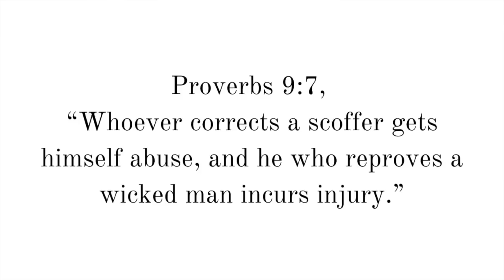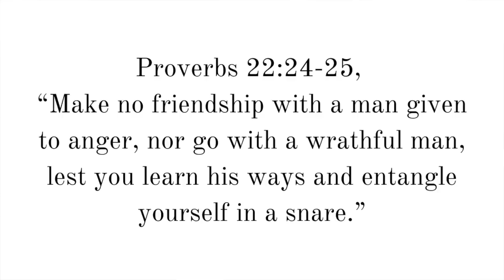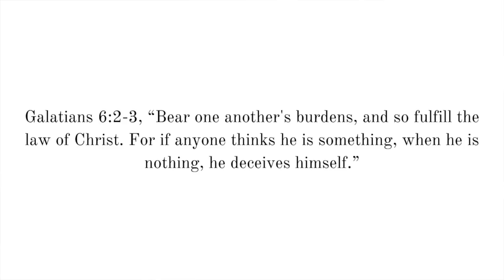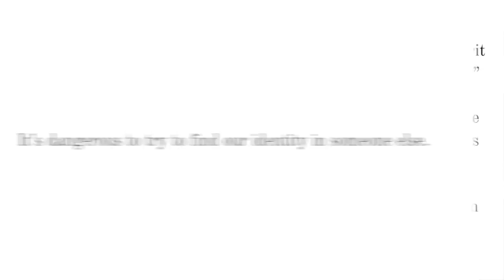Someone Is EMOTIONALLY DANGEROUS and God Wants You to Avoid Them If . . .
What are the signs of an emotionally dangerous person? How will you know when God is telling you to avoid someone? What does the Bible say about emotionally dangerous people that you should avoid? Here are 3 strong indications that someone is emotionally dangerous and should be avoided.

100 Relationship Signs: How to Know What God Is Saying to You in Singleness and Dating

FREE EBOOKS

-Mark